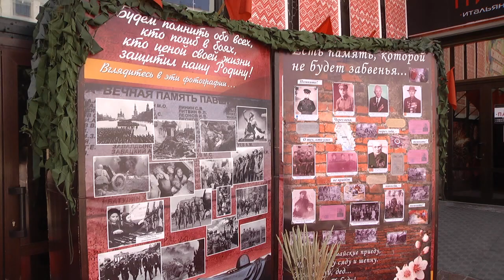В Гомеле отметили День Независимости